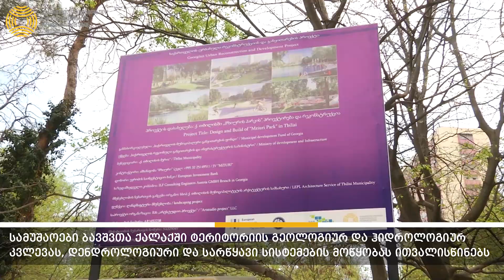,,მზიურის“ პარკის რეაბილიტაცია მიმდინარეობს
,,მზიურის“ პარკის რეაბილიტაცია აქტიურად  მიმდინარეობს, ძალიან ბევრი საინტერესო სივრცის მოწყობაა დაგეგმილი. განახლდება ინფრასტრუქტურა და ამასთან, ის იერსახე რომელიც ჩვენ ,,მზიურში“ გვახსოვს და ჩვენთვის ძვირფასია შენარჩუნდება კიდევ უფრო გაუმჯობესებული სახით “-ამის შესახებ ვიცე პრემიერმა, რეგიონული განვითარებისა და ინფრასტრუქტურის მინისტრმა მაია ცქიტიშვილმა ,,მზიურის“ პარკში სარეაბილიტაციო სამუშაოების დათვალიერებისას განაცხადა.

საქართველოს რეგიონული განვითარებისა და ინფრასტრუქტურის სამინისტროს მუნიციპალური განვითარების ფონდი ,,მზიურის“ პარკის რეაბილიტაციას ახორციელებს. პროექტი 13 ივნისის წყალდიდობის შედეგად დაზიანებული, ჭაბუა ამირეჯიბის გზატკეცილის მიმდებარედ არსებული ტერიტორიის და პარკის სრულ რეაბილიტაციას ითვალისწინებს.

პარკის ტერიტორიაზე მოეწყობა სკეიტბორდის, საბავშვო გასართობი და მცირე ზომის საფეხბურთო მოედნები, საველოსიპედე ბილიკები, ფანჩატურები, დასასვენებელი ადგილები. „მზიურის“ ყოფილი საბაგირო სადგურის შენობაში მინი მედიათეკა და თანამედროვე გალერეის მინიმალისტური საგამოფენო დარბაზი მოეწყობა. სარეაბილიტაციო სამუშაოები ვიცე-პრემიერმა, რეგიონული განვითარებისა და ინფრასტრუქტურის მინისტრმა, მაია ცქიტიშვილმა, თბილისის მერმა, კახა კალაძემ და მუნიციპალური განვითარების ფონდის აღმასრულებელმა დირექტორმა, გიორგი შენგელიამ მოინახულეს.

,,ჩვენ ვმუშაობთ კონტრაქტორთან ერთად იმისთვის რომ მთლიანობაში სარეაბილიტაციო სამუშაოები დასრულდეს ამ წლის ბოლოსთვის. გარდა ამისა მუნიციპალური განვითარების ფონდმა   წინა წლებში  განახორციელა  მასშტაბური სამუშაოები ვერეს კალაპოტის აღდგენასთან დაკავშირებით. სტიქიის სალიკვიდაციო და პრევენციული ღონისძიების ფარგლებში,  მოეწყო მდინარე ვერეს სათავეში სპეციალური ცხაურები, რომლებიც თავს აგვარიდებს შესაძლო მეწყრულ პროცესებს მომავალში.  ვერეს კალაპოტის გამაგრების და ფორმირების სამუშაოები  ,,მზიურის“ პარკის სამუშაოებთან ერთად  ამ სივრცეს ბევრად უფრო ცივილურს და უსაფრთხოს გახდის“-განაცხადა მაია ცქიტიშვილმა.

სარეაბილიტაციო სამუშაოები ბავშვთა ქალაქში ტერიტორიის გეოლოგიურ და ჰიდროლოგიურ კვლევას, დენდროლოგიური და სარწყავი სისტემების მოწყობას ითვალისწინებს. პროექტის დასრულების შემდეგ დედაქალაქს კიდევ ერთი, სრულად კეთილმოწყობილი მრავალფუნქციური რეკრეაციული ზონა შეემატება. პარკი სხვადასხვა ტიპის სპორტულ, კულტურულ და რეკრეაციულ სივრცეებად დაიყოფა. ,,მზიურის“ პარკი სრულად იქნება ადაპტირებული შშმ პირებისთვის. სარეაბილიტაციო სამუშაოები ევროპის საინვესტიციო ბანკის დაფინანსებით ხორციელდება და მისი დასრულება 2020 წლისთვის იგეგმება.